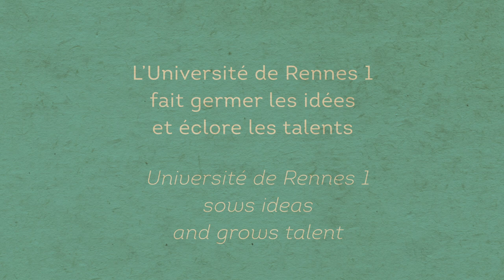Vœux 2020 de l'Université de Rennes 1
L'Université de Rennes 1 vous présente ses meilleurs vœux pour 2020 / wishes you a happy New Year